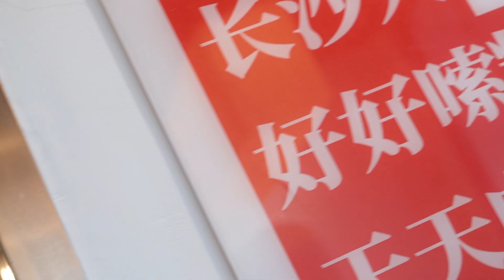May 11th, Stay Tuned for Zoomlion's "Technology Carnival" Global Live Streaming! 中联重科“科技嘉年华”全球直播！